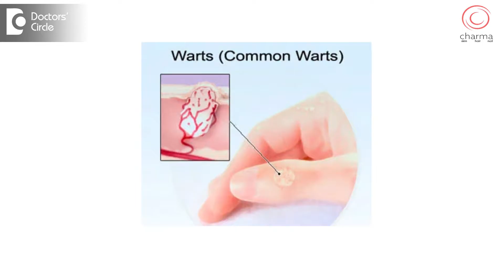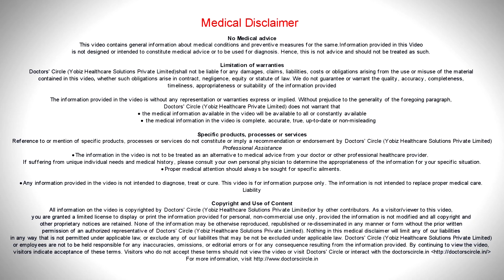Is Laser wart removal effective for all types of warts? - Dr. Rajdeep Mysore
A wart  is a sort of viral infection caused by human papilloma  virus, warts  can occur on any part of the body, if it  occurs  on general body areas  like the face  or the trunk  or  on the hands, it is called as common warts. If it occurs the palms or the soles, it is called as palmo plantar warts. These palmo plantar warts are slightly different from the common warts, if occurs on genital areas, it is called as genital warts. These genital warts occur through sexual contact and genital warts can lead to malignancy or cancer like cervical cancer or penile cancer, so they have to be treated. Ne if the options for treating warts is by laser. Laser is not the  most effective treatment for  warts, infact in patients  whom I have treated with laser have  more  recurrence rates  than with conventional electric current  cautery  or  radio frequent ablation of the warts. There are certain medical treatments like some acids and certain creams to burn the warts. There is no single best treatment  for the warts, it  varies  on the type  of the warts and the number  of  procedure  or the past  history, based  on these we  decide on what is the best  treatment for  that particular  patient for warts.